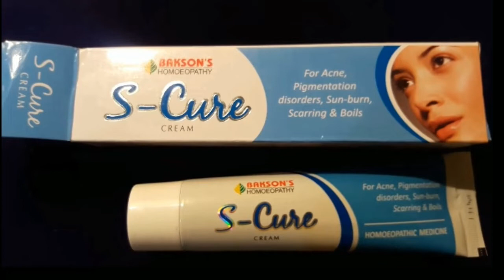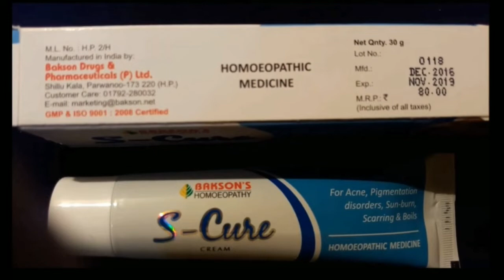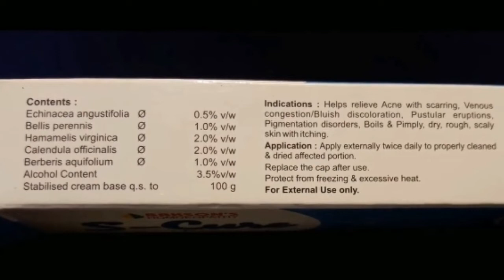S-CURE Cream full Review | BAKSON'S Homoepathy Cream | Acne , Pigmentation & Sunburn ?🤔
Hello..